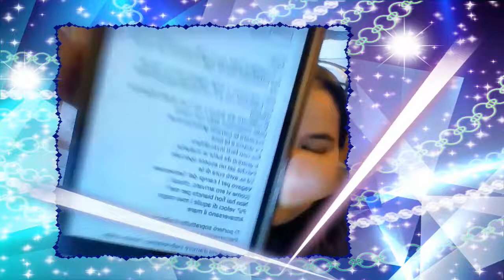♪ ♫ ♬ MUSIC TAG ♪ ♫ ♬ || LA MUSICA CHE ASCOLTAVO ♪ ♫ ♬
Ciao Ragazze! Nuovo Video Tag!  Sono stata Taggata dalla Dolcissima Daniela! Del Canale Danielita92

Questo Video Tag e  stato ideato da Tati Kaka

Domande:
1 - Quale era il tuo genere preferito
2 - Quale era la tua band preferita
3 - Quale era il tuo/a cantante preferito/a
4 - La canzone che ti faceva piangere o commuovere
5 - La canzone che ascoltavi all'infinito
6 - La canzone che odiavi / non sopportavi
7 - La canzone con il miglior testo
8 - Quale era il tuo CD preferito
9 - La tua sigla dei cartoni animati preferita
10- Tagga qualcuno